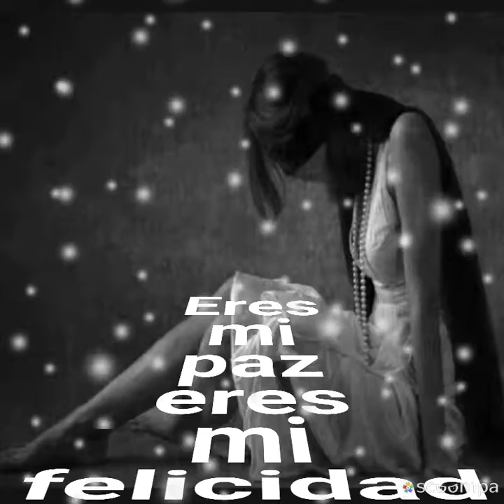Chiquilla bonita Los Bukis